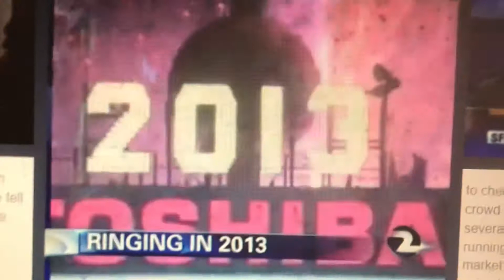KTVU Fox 2 Ten O’Clock News open December 31, 2012